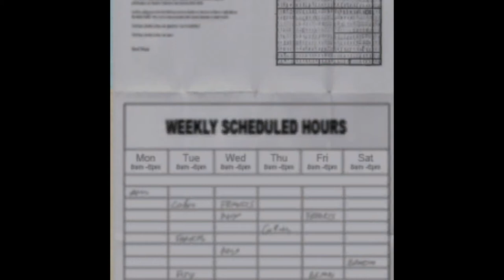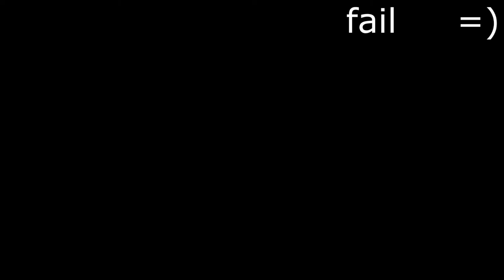СЕКРЕТНЫЕ ЗВУКИ ДОСКЕРА! ДВЕРЬ Т03? ТАЙНА ЧИЛЛИАДА!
СБОРНИК НОВЫХ НАХОДОК И ЗАГАДОК!